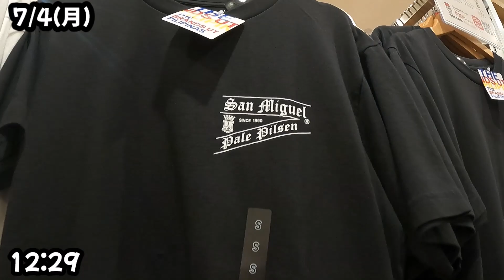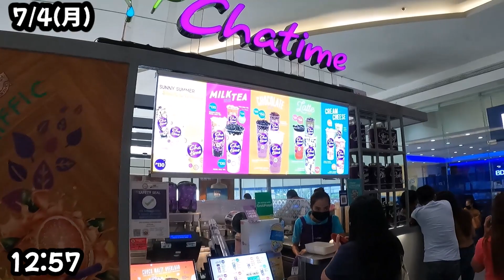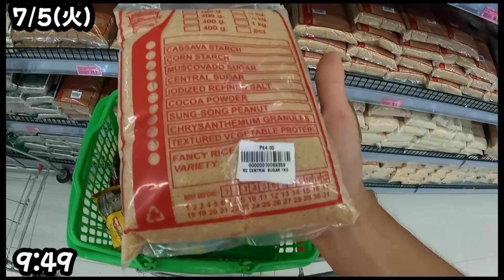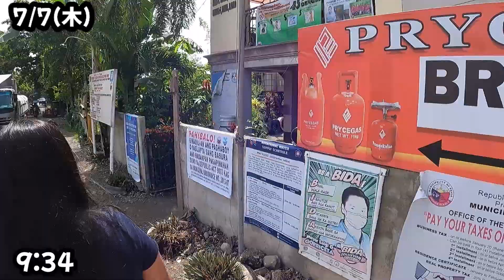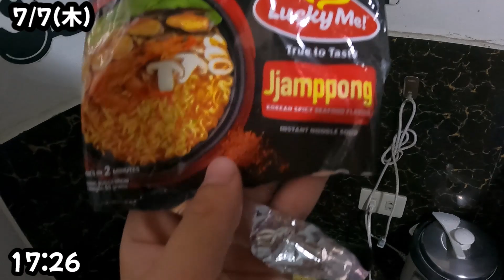【車当たれ～～！】近所のスーパーで車の抽選があった1週間【vol.36】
タマリンドは何となく梅干しみたいな感覚で、外国人が梅干を食べてくうううううううってなるような感じに近いと思います😖
決してマズくはないですが、甘いし酸っぱいし不思議でした。

ご意見、ご感想、改善点などがありましたらぜひぜひコメントしてください！